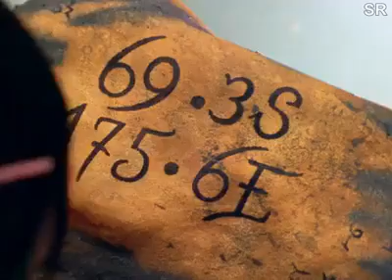Power Rangers Operacion Sobrecarga ( capitulo 12 ) ( Cara a cara ) ( parte 2 ) - parte 2/4